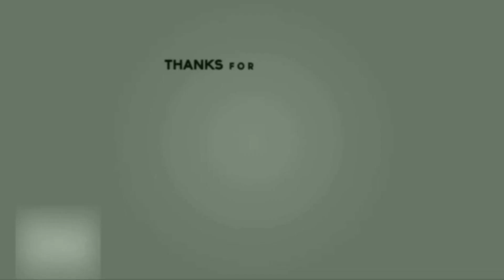ഗോതമ്പുനുറുക്ക് കൊണ്ട് നിങ്ങൾ ഇതുവരെ ട്രൈ ചെയ്യാത്തത് || Omani Harees || Mom's Studio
Mom's Studio
റേഷൻ കിറ്റിലെ ഗോതമ്പു നുറുക്ക് കൊണ്ട് നിങ്ങൾ ഇതുവരെ  ട്രൈ ചെയ്യാത്തത്
Omani Harees
ingredients:
•ഗോതമ്പ് നുറുക്ക്
•ചിക്കൻ - 3 പീസ്
•ആവശ്യത്തിനുള്ള ഉപ്പ്
•കുരുമുളകുപൊടി - 1 tsp
•Maggie Cube/Maggie Powder - 1/2(optional)
•ഫ്രഷ് ക്രീം - 1/2 tbsp/cow milk - 1/2 Cup
•butter - optional
•മുട്ട - (1-2)

ഈ വീഡിയോ ഇഷ്ട്ടപെട്ടാൽ തീർച്ചയായും ചെയ്യുകയും സബ്സ്ക്രൈബ് ചെയ്യുകയും  ചെയ്യുക